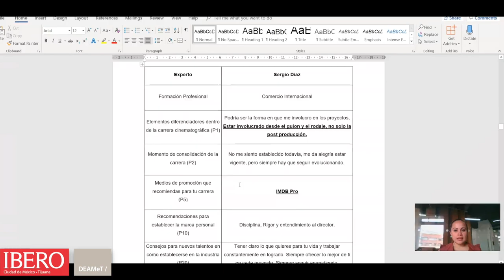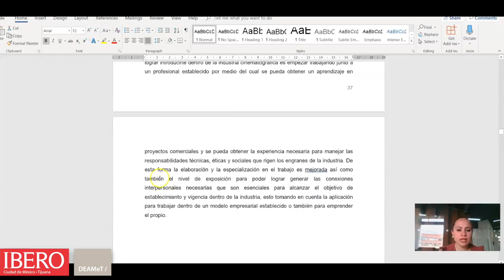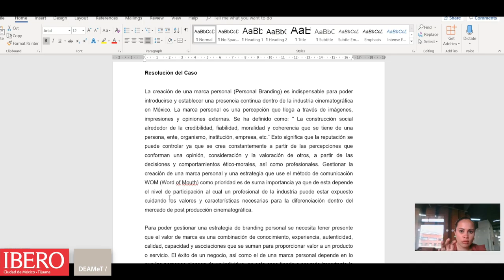Resolución del caso